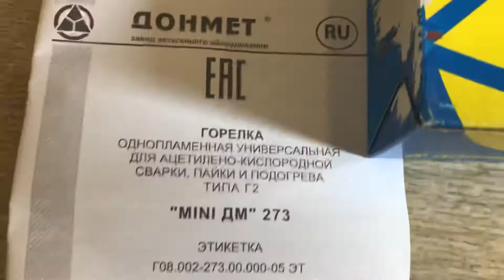Горелка ацетиленовая Г2 "Mini-ДМ" 273 (толщ. мет. 1-4мм; ф6мм) ДОНМЕТ, Артикул: 273.000.05